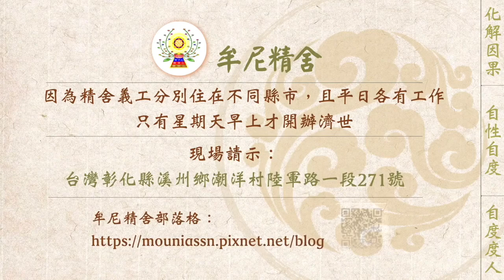【有聲書】誠心懺悔，感動神鬼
內文片段：
以下為二位有緣人分享，來文照登：

分享一

「自性自度」是要自己想通才有用的意思嗎？如果是別人給我們的傷害那要怎麼度？放下恩怨當做沒事嗎？唉！最近在練習一樣功課，就是「曾經對業主菩薩做的事到底有多麼殘忍？」之前只會覺得對不起祂們，但不會很深入的去反省對祂們做的事，對祂們來說傷害有多大，反正都要誦經還債。